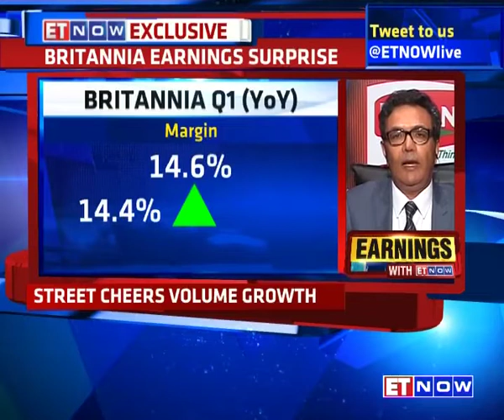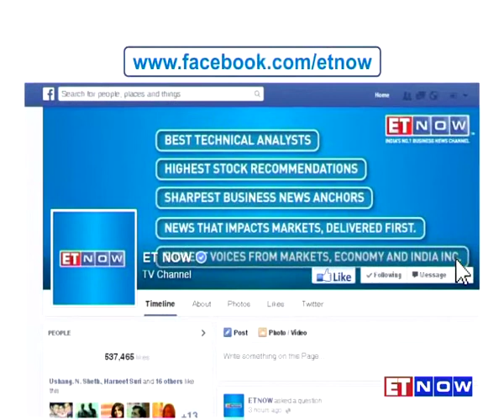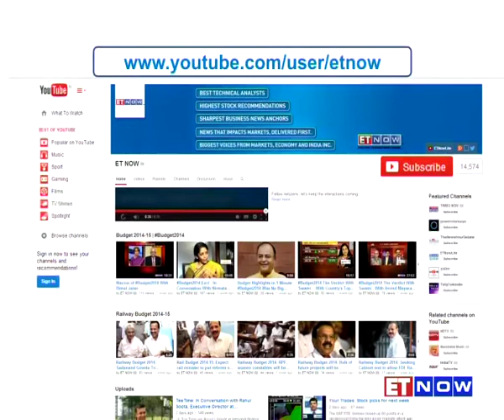Britannia Industries Limited Q1 Earnings - Estimates & Revenue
Catch Varun Berry - Managing Director of Britannia Industries Limited in an exclusive conversation with ET NOW as he speaks about their Q1 earnings.